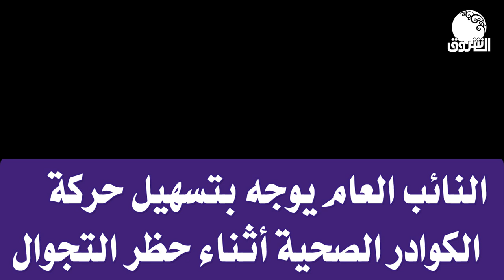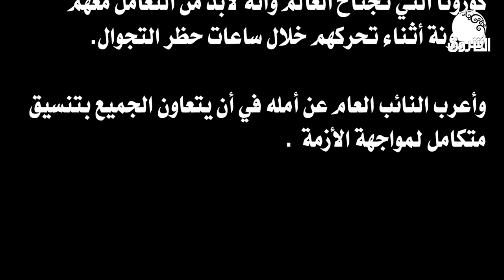النائب العام يوجه بتسهيل حركة الكوادر الصحية أثناء حظر التجوال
الشروق_ الفضائية
Ashorooq Tv
ـــــــــــــــــــــــــــــــــــــــــــــــــــــــــــــ